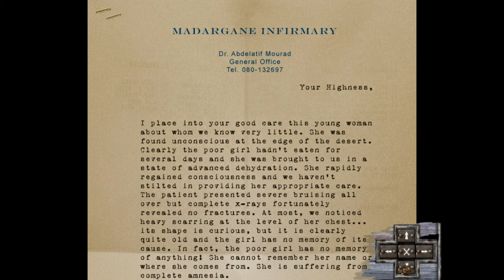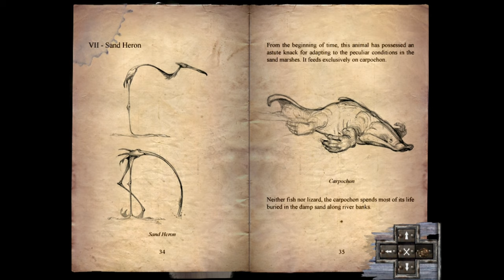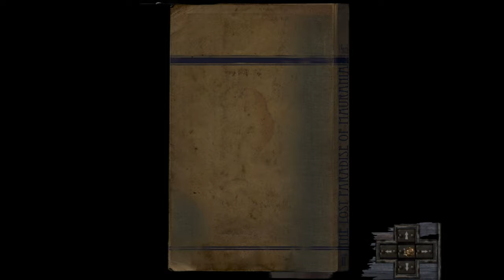Benoît Sokal's Paradise Walkthrough #1 | Madargane Harem